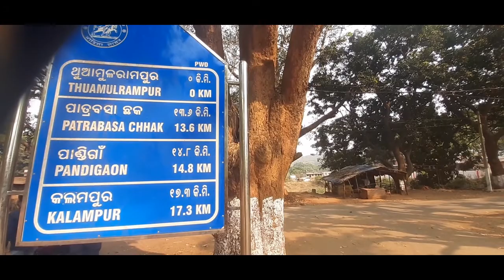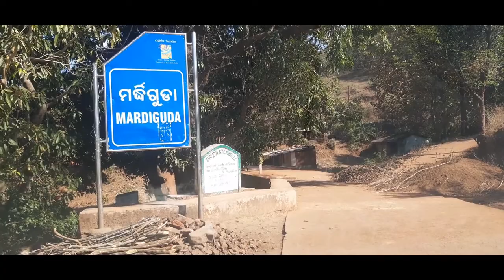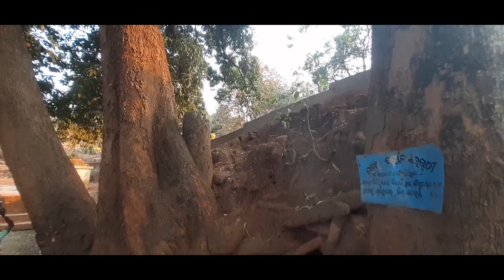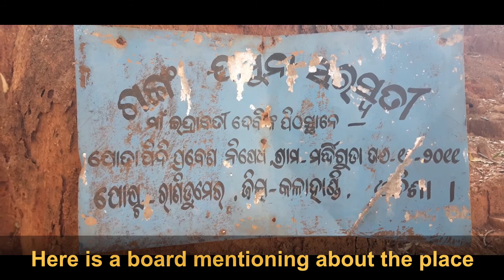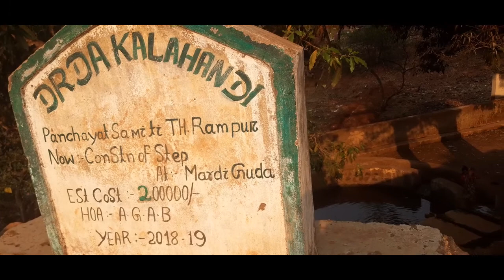INDRAVATI RIVER ORIGIN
HELLO FRIENDS, MYSELF KALYANI MAJHI, IN THIS VIDEO, I DESCRIBE ABOUT THE INDRAVATI RIVER AND HER ORIGIN PLACE AT MARDIGUDA,DIST-KALAHANDI,STATE (ODISHA),INDIA.
AND THANKS TO ALL
BeatbyShahed: